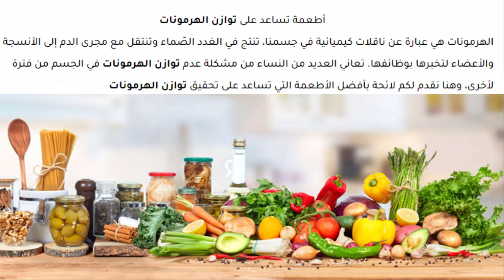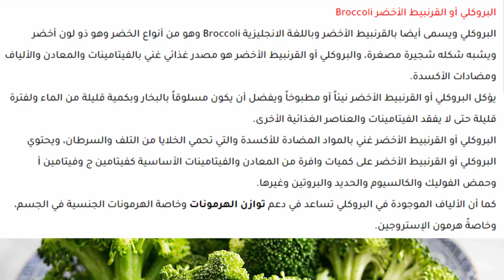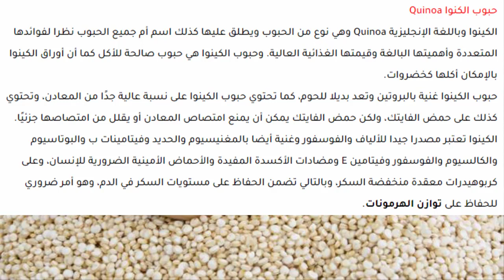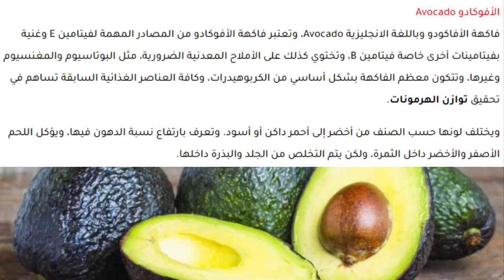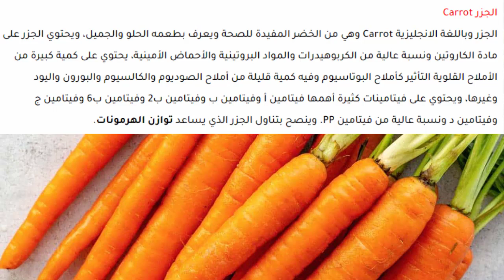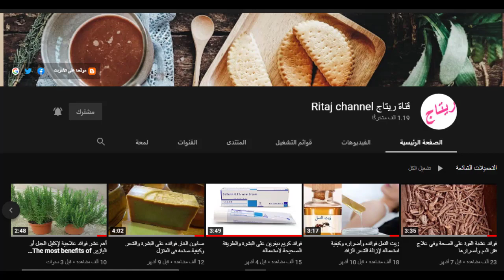أفضل الأطعمة التي تساعد على توازن الهرمونات لدى النساء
لمعرفة المزيد من المعلومات حول توازن الهرمونات لدى النساء